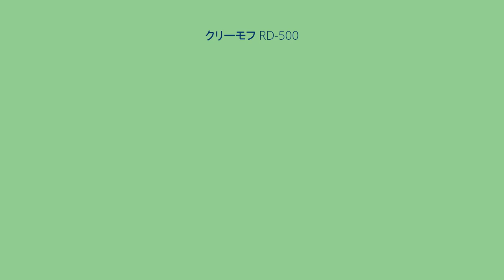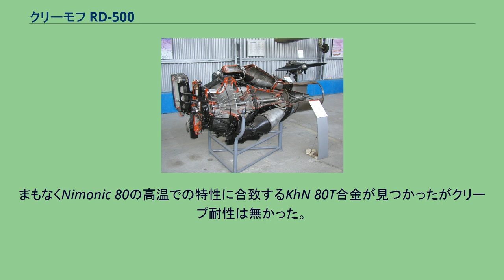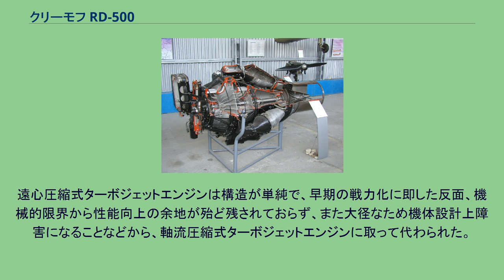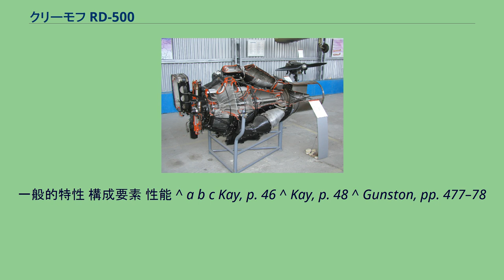クリーモフ RD-500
クリーモフ RD-500は、ソ連で実用化した初期のターボジェットエンジン。
名目上ヴラジーミル・ヤーコヴレヴィチ・クリーモフ設計局で開発された。
クリーモフ RD-500 第二次世界大戦終結後、アメリカのペーパークリップ作戦に対抗してソ連は多数のドイツ人技術者や仕掛品のエンジンを鹵獲したが、敗戦直前にドイツで生産された物の品質は劣悪だった反面、技術的には余りに高度だったため、当分野では後発国たるソ連の参考にはなり難かった。
折りしも冷戦本格化前の翌1946年、イギリスで成立したクレメント・アトリー労働党政権が、ソ連との友好関係から、最新鋭ターボジェットであるロールス・ロイス ニーン40基（35基とも）と、縮小版のダーウェント Mk.V 25基の輸出を承認したことが、ソ連にとって福音となった。
これらは間もなくドイツ人技術者の主導でリバースエンジニアリングされ、速やかにメートル法で書かれた図面が作成され、ダーウェントシリーズで使用された材料が分析されたが高温でのクリープ耐性のあるNimonic 80合金を代替することは困難であることがわかった。
まもなくNimonic 80の高温での特性に合致するKhN 80T合金が見つかったがクリープ耐性は無かった。
500 の型番は最初に生産した最初のダーウェントのコピーエンジンが生産された第500番工場の標識に由来してRD-500(Reaktivnyy Dvigatel' — ジェットエンジンの意)として指定され、（クリーモフ RD-45を生産した工場は45であった）1947年、12月31日に試験されたが、すぐに問題が生じた。
燃焼が不均一でこれが原因で燃焼室に亀裂が入った。
これはソビエトで燃料、速度、始動装置を変更した事に起因する可能性があった。
しかしこれらの問題は1948年9月までに解決されエンジンは100時間の運転試験に合格した。
RD-500は単段遠心式圧縮機、ニーン燃焼器と単段タービンを備えたダーウェントのコピーだった。
それはダーウェントの推力15.9 kN (3,506 lbf)と同じで重量はわずか13.7 kg (30 lb)重かった。
主な問題はタービンブレードで30%が鋳造後の再結晶の試験で不合格になった。
KhN 80T合金のクリープ耐性が劣る為、その結果、タービン翼は危険なまでに伸びた。
初期に生産されたRD-500の最大40%は納入前に個別に調整する必要があり、運用時間は受け入れ試験の100時間に達しなかった。
ソビエトはエンジンの生産に重大な問題を抱えており、1947年に1台のエンジンを生産する為に2万時間の工数を必要としていた。
1948年11月には7,900時間に減り、さらに1949年3月には4734時間に減り4000時間まで減らす事が目標にされた。
第500番工場では1948年に計97基、1949年に462基、1949年にカザンの第16番工場に計画が移転して300基が生産された。
ロールス・ロイス ニーンエンジンを基にしたクリーモフ VK-1が生産される事になりRD-500の生産は1950年頃に中止された。
RD-500 は単板両面式の遠心圧縮機と、9基の燃焼室、単段のタービンを擁し、推力15.6ｋNを発揮した。
この RD-500 はLa-15やYak-25/Yak-30等、多数のソ連の初期ジェット軍用機に搭載されたが, Yak-23だけは少数の運用に留まった。
遠心圧縮式ターボジェットエンジンは構造が単純で、早期の戦力化に即した反面、機械的限界から性能向上の余地が殆ど残されておらず、また大径なため機体設計上障害になることなどから、軸流圧縮式ターボジェットエンジンに取って代わられた。
一般的特性 構成要素 性能 ^ a b c Kay, p. 46 ^ Kay, p. 48 ^ Gunston, pp. 477–78